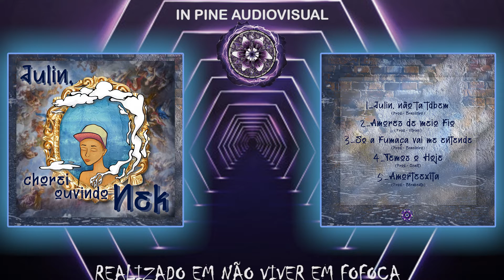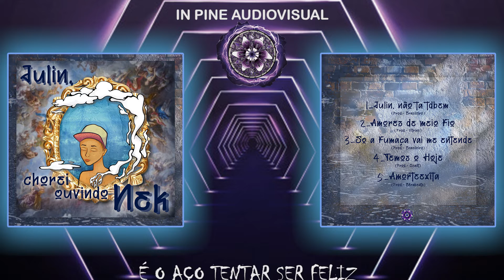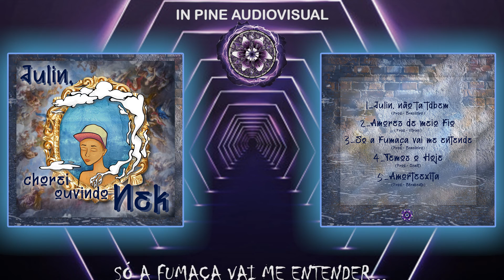04 - Nek - Só a fumaça vai me entender (Prod. Brazilianow)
Tá td bem, a fumaça te entende ...

Ficha técnica :

Composição : @nenektarr
Beat : @brazileiro_sincero
Mix/Master : @brazileiro_sincero
Arte : @lyvacchi / @_trashgigi
Arte do lyric : @brazileiro_sincero
Lyric : @nenektarr

In Pine Audiovisual ©